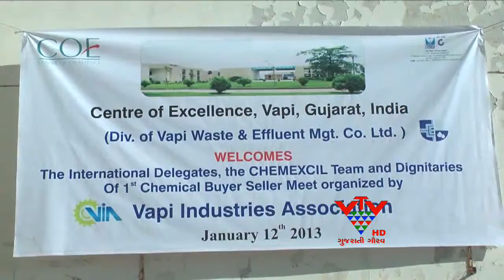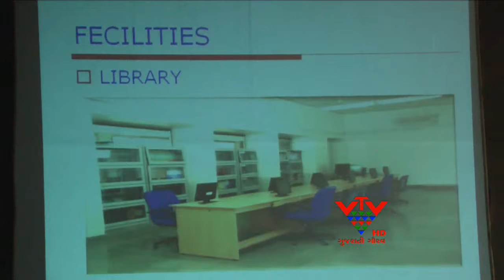VTV - BUYER-SELLER MEET WAS HELD, VAPI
વાપીનો રસાયણ ઉદ્યોગ વિશ્ર્વભરમાં નિકાસ કરે છે. આ ઉદ્યોગને વેગ મળે તે હેતુ થી એક બાયર-સેલર મીટનું આયોજન કરવામાં આવ્યુ હતુ. આ સંવાદમાં 7 દેશોના 50 જેટલા ડેલીગેટ્સ સાથે વાપીના ઉદ્યોગપતિઓએ સંવાદ કર્યો હતો.